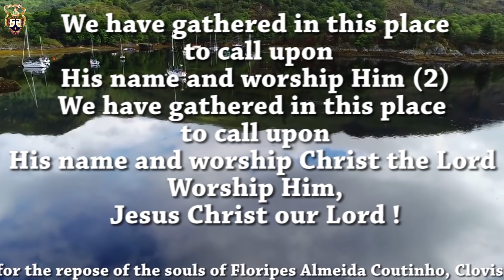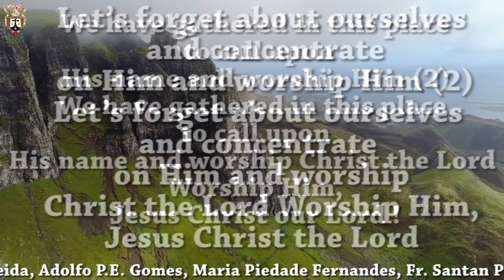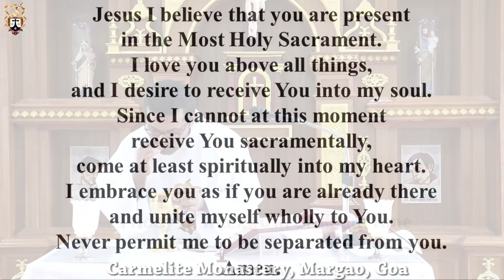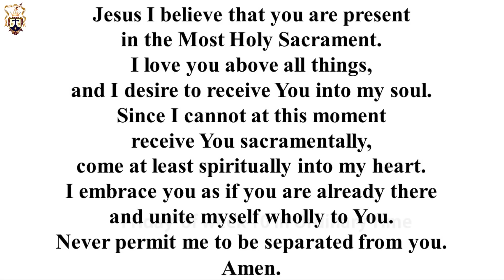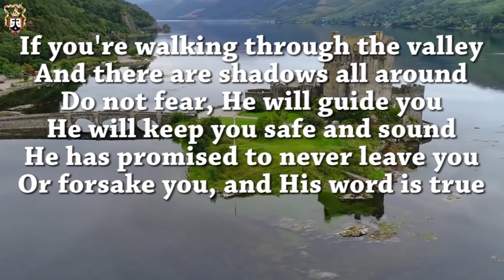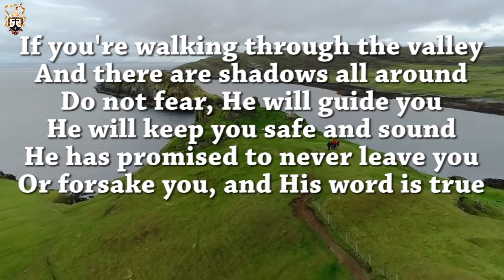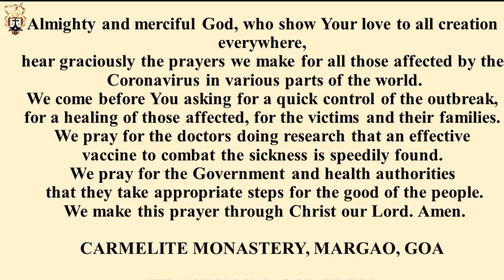Daily Mass I English I Saturday, 23rd Week in the Ordinary Season I Carmelite Monastery, Margao, Goa